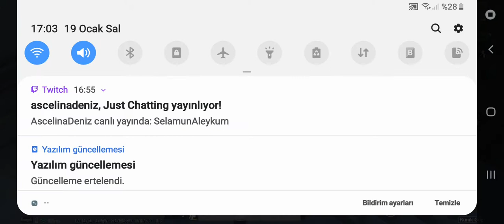Kuzenlerle PUBG (challange)